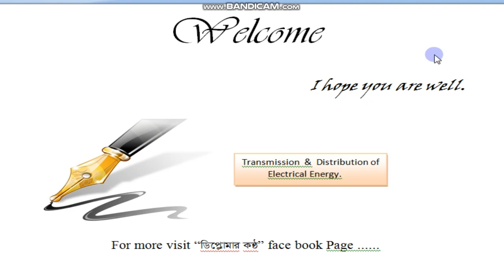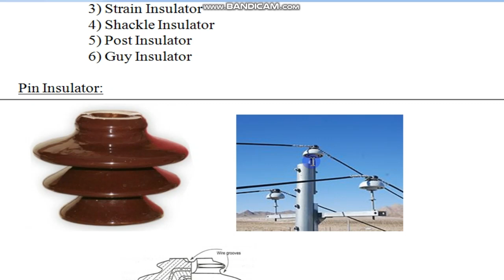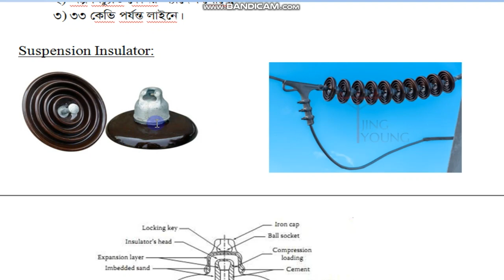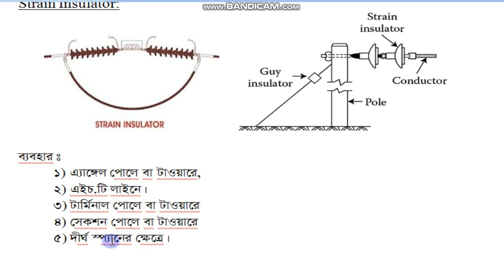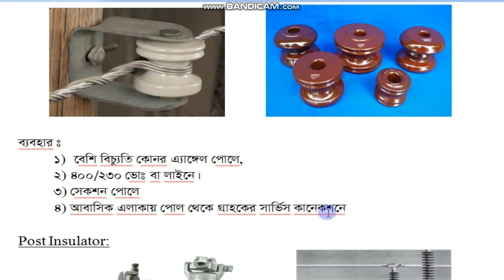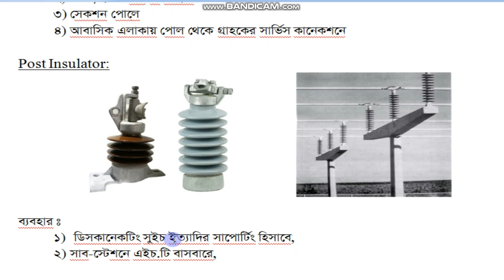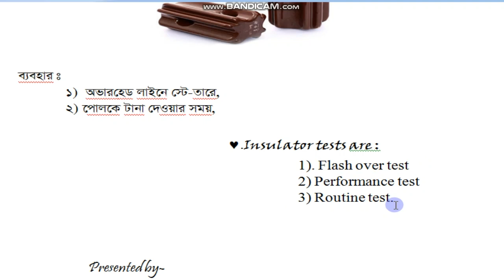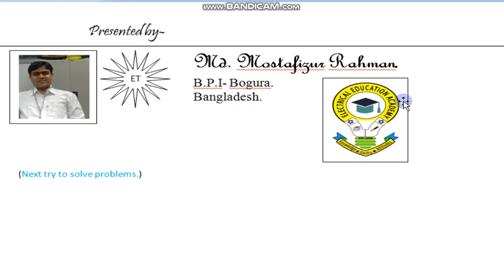Transmission Line Insulator & its uses. Kinds of Line Insulator.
Transmission Line Insulator & its uses tutorial in Bangla.